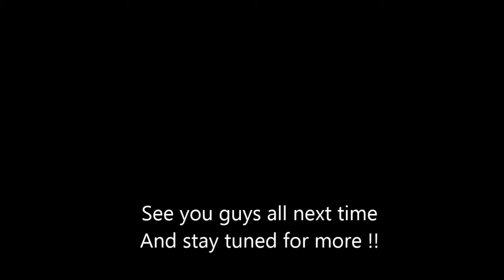New Super Mario Bros Wii Co-Op 8-2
This is level 8-2 .Hope you enjoy(Original Star coins are back from now!)